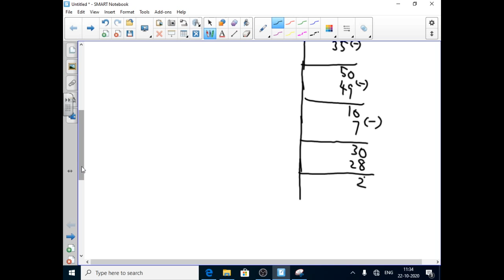9TH MATHS EX 2 2 PART 1